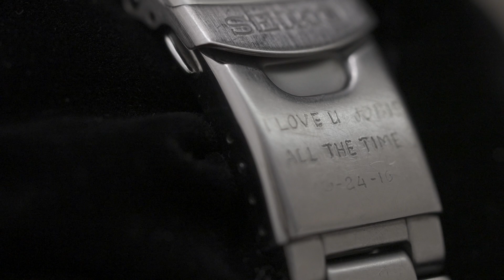Jobie and Arlyn | On Site Wedding Film by Nice Print Photography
MB01XCOQNY43E8P